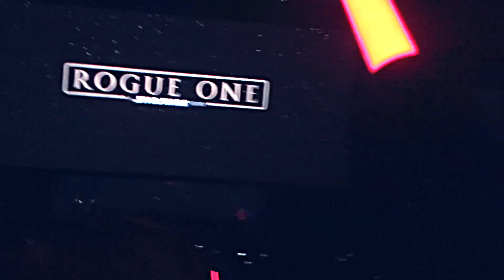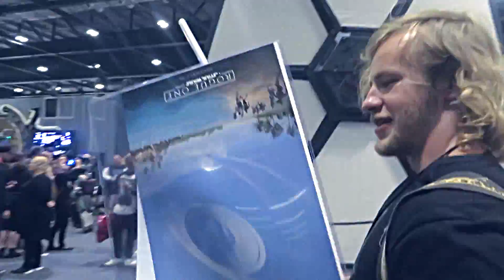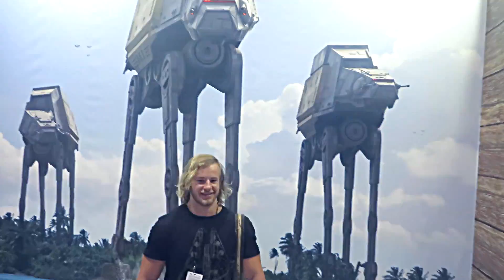StARS WARS CELEBRATION EUROPE SWCE (Friday) - Tour/Exhibitors/Panels/Rogue One)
Hello there!

Here's my trip to Star Wars Celebration Europe. Amazing day, seeing all the things every Star Wars nerd wants to see. Even got asked by Lucasfilm to film an interview with them at the end of the Rogue One Panel!